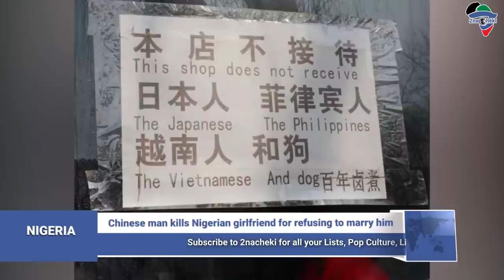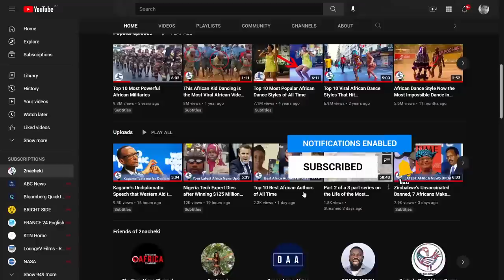Chinese Man Brutally Stabs Nigerian Girl to Death for Refusing to Marry Him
Chinese Man Brutally Kills Nigerian Girlfriend for refusing to His Proposal

2nacheki  pronounced tunacheki which means 'We Are Watching ' in Swahili slang. Our goal is to educate, inform & entertain you all about the real Africa while showing the World that Africa is Watching.